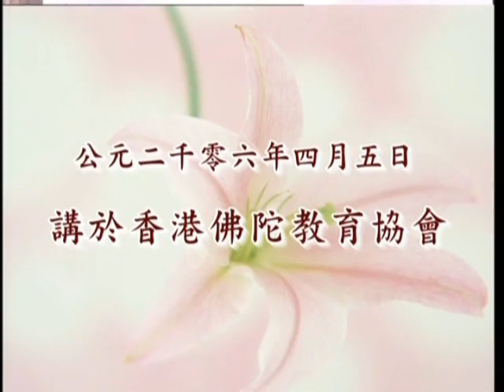對香港佛陀教育協會職員義工談話三 21-309-0001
對香港佛陀教育協會職員義工談話
對香港佛陀教育協會職員義工談話三